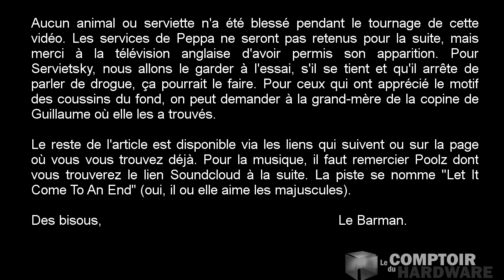Nous avons testé le BlackWidow Ultimate de chez Razer - Le Comptoir du Hardware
En ce qui concerne les claviers pour joueurs, quand on veut du switch mécanique, on trouve très souvent des switchs Cherry MX. Razer fait différent en proposant son propre switch, conçu par Kailh. Avec le BlackWidow Ultimate, nous allons vous faire découvrir leur vision du clavier pour gamer avec switchs Razer Green (équivalents Cherry MX Blue).

Retrouvez l'article complet à cette adresse :
Musique : Poolz - Let It Come To An End, disponible gratuitement sur SoundCloud